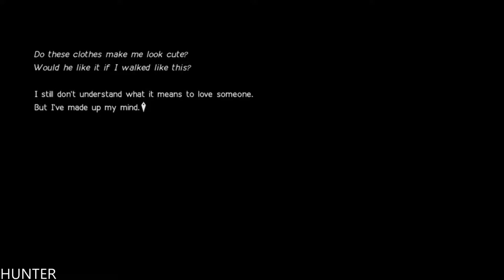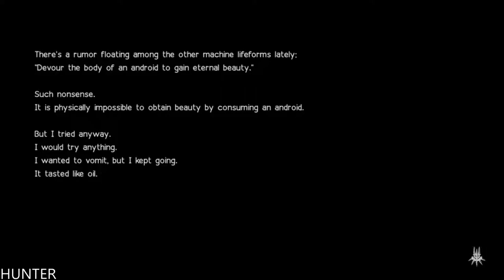NIER AUTOMATA Walkthrough Part 13 Betrayers (1080p60fps) LETS PLAY